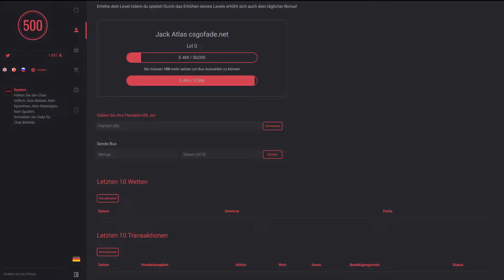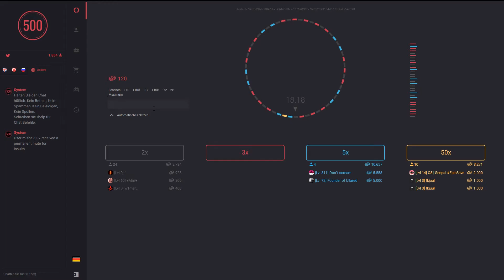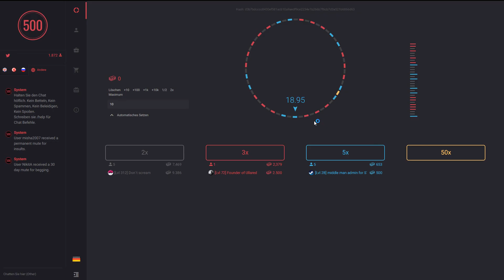CSGO-Gambling | #005 | ungeil | Csgo500.com| Deutsch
▼ Meine Ref-Codes Verwendet sie um mich zu unterstützen!▼
1$ Gratis mit den Code yuseizockt
1$ Gratis mit den Code yuseizockt
   (/ref yuseizockt im Chat eingeben)
-   150 Tokens Gratis (15 Cent) Für Mich Und Dich